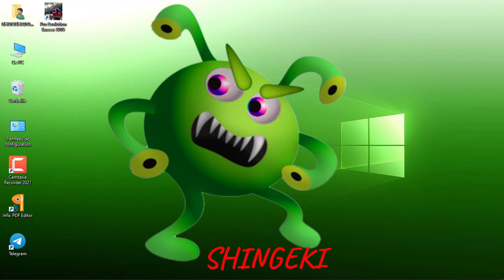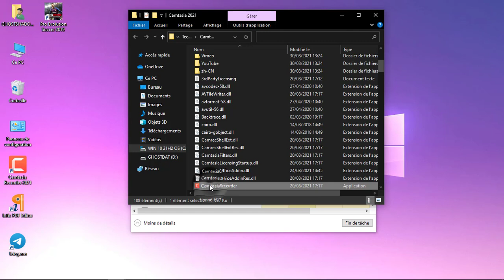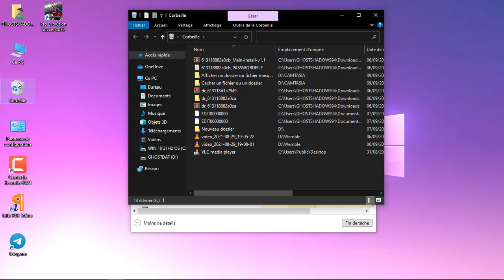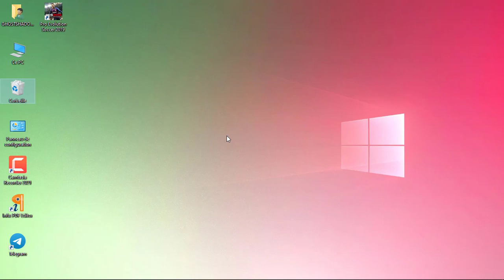Guide de Sécurité Informatique : Détecter et Éradiquer le Virus BlackSky (Shingeki No Kyojin) 💻🔒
En tant que professionnel de la sécurité informatique, j'ai préparé ce guide exhaustif pour vous aider à détecter et à éliminer le virus BlackSky, également connu sous le nom de Shingeki No Kyojin. Apprenez à reconnaître les signes, à effectuer une analyse approfondie et à mettre en œuvre des mesures de sécurité efficaces.

La sécurité en ligne est cruciale, et avec ces conseils, vous serez prêt à renforcer la défense de votre système contre toute menace potentielle. Restez informé, restez sécurisé ! 🔐💻